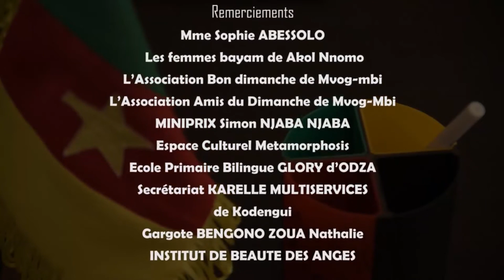DINKA & LES AUTRES - EP7 - Série Camerounaise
"rejoignez la communauté ‘’DINKA & LES AUTRES’’ est une série qui présente la société africaine sous toutes ses coutures, ce qu’elle a de bien et ce qu’elle a de mauvais.
Quand on parcourt les villes et villages en Afrique, on fera facilement le constat de ce que cette rencontre entre la ville et le village, le modernisme et la tradition, a grandement impacté nos us et coutumes, notre comportement dans la société, surtout en ces temps où les Nouvelles Technologies de l’Information et de la communication (NTIC) ont le vent en poupe."